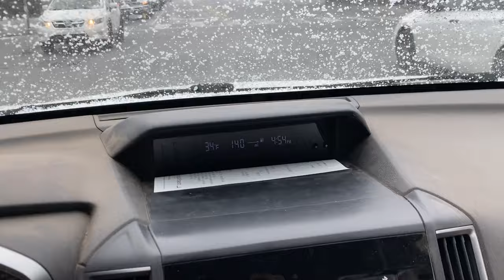Heavy ☃️Wintry❄️ Precipitation Hitting Big Bear, CA. Large Sleet and Graupel. Its amazing. 3/23/2024